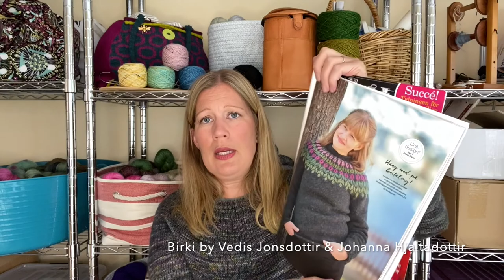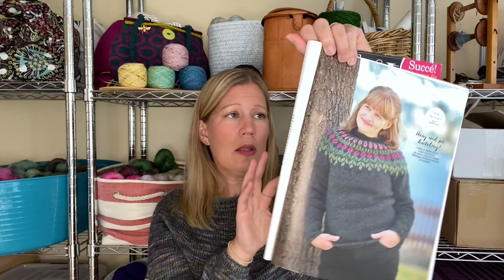Rose Hip Island Video Diary- 2021, Episode 3 'I have proof'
Welcome to my March 2021 video diary. This is another video filled with knitting and hand dyed yarn. Among other things I have sleeve knitting to talk about. And there is always dream knitting.

In the shop update section at the end I show my the February shipment of the Rose Hip Island Tea and Yarn club and talk about upcoming club plans.

I hope you will enjoy some time in the Rose Hip Island studio with me. I appreciate your time, friendship and support.

All of my project details are available on my Ravelry page. If you are not able to find what you are looking for there please let me know and I am happy to share the information you need.